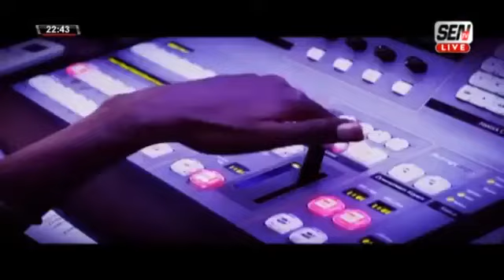Me Abdoulaye Tine descend en flamme Idy et comapre Macky à Yaya Jammeh « Ligni def Diomaye Faye... »